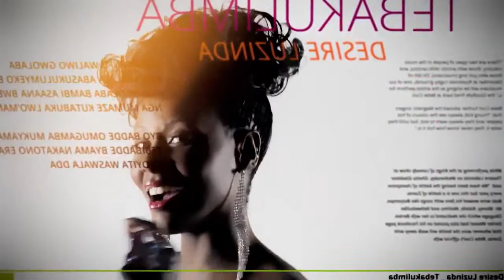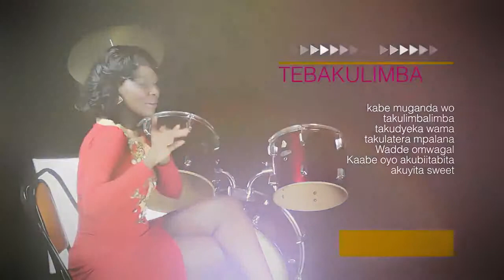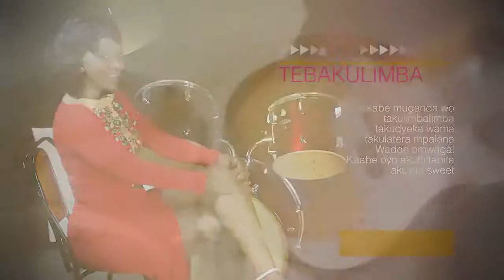Tebakulimba Desire Luzinda New Ugandan Music 2014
Video by Hasz Media